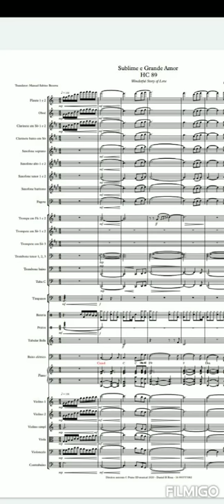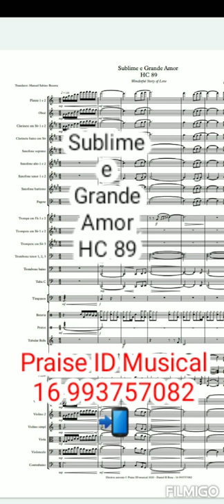HC 89 - Sublime e Grande Amor (Wonderful story of love) - Arranjo para Orquestra| Orch. arrangement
Praise ID Musical 2020
Daniel H Rosa - 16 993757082